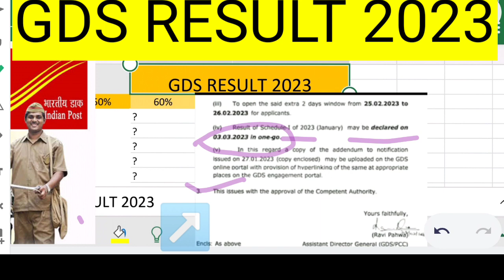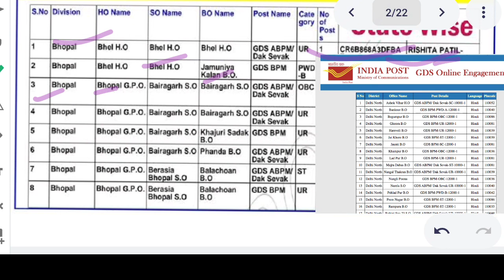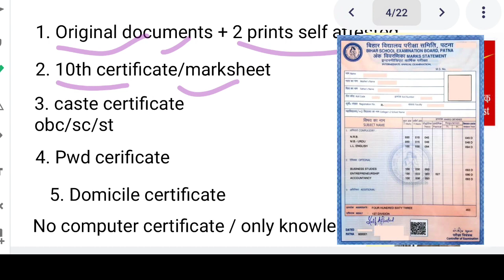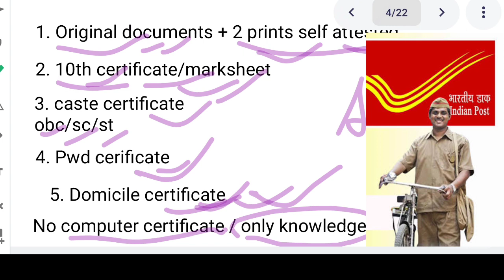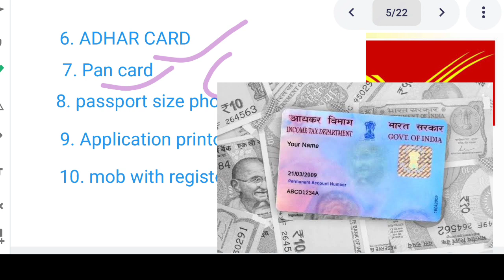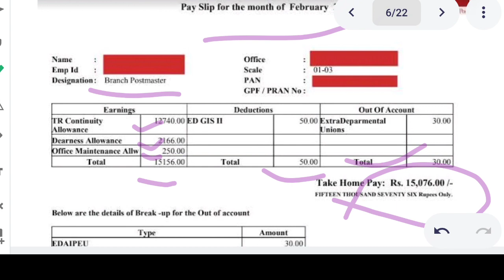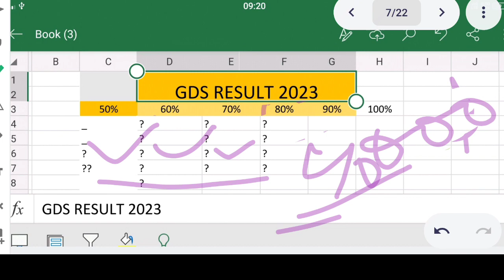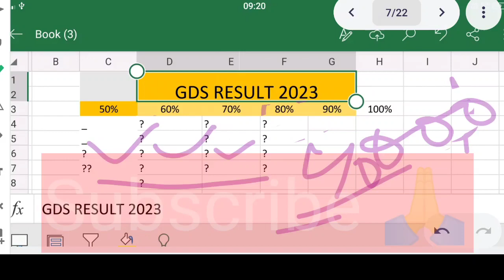GDS RESULT 2023 | GDS DOCUMENT VERIFICATION 2023 | GDS CUTOFF 2023 | INDIA POST GDS RESULT